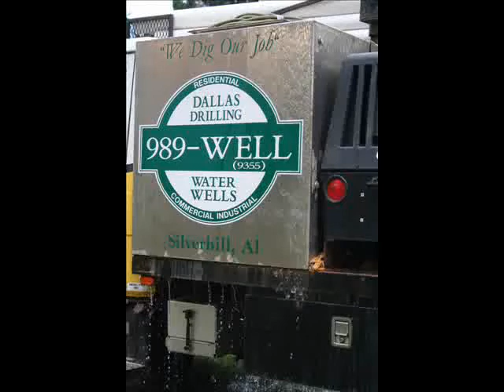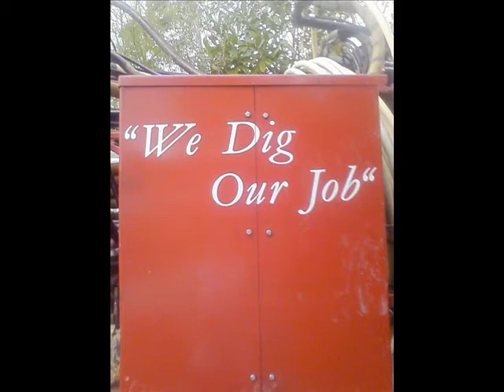dallas drilling movie in alabama